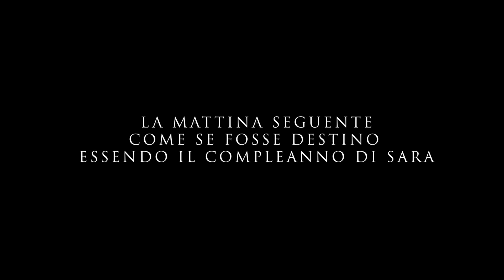MARTINO CAMMINA *aggiornamenti 16 mesi*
Siamo tornati con un video molto importante per noi, un video che rimarrà nei ricordi per noi e Martino , oggi andiamo a vedere quanti progressi ha fatto il nostro Mamo, e mentre registravamo ha deciso di farci la sorpresa piu' grande che potessimo desiderare... buona visione!!
NUOVE DATE SPACE FAMILY
4 GIUGNO: OLTREMARE RICCIONE ORE 11.00
10 GIUGNO: CENTRO COMMERCIALE VULCANO A SESTO SAN GIOVANNI ALLE ORE 16.00
18 GIUGNO : PINARELLA DI CERVIA CON LA SABRI E PIKA ORE 21.00